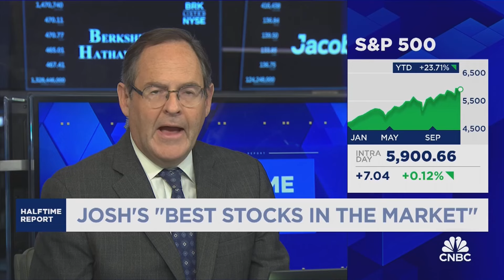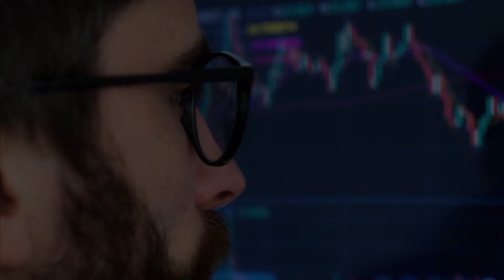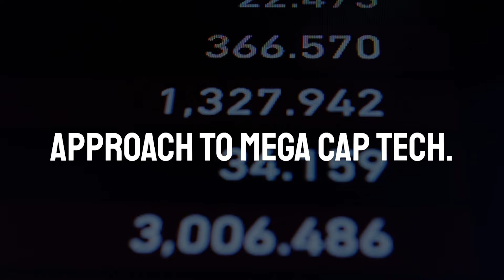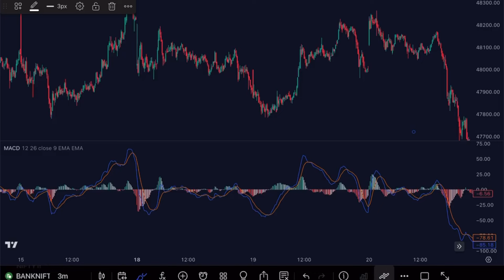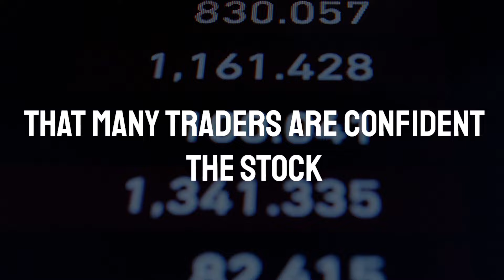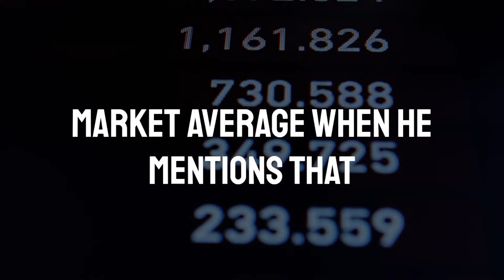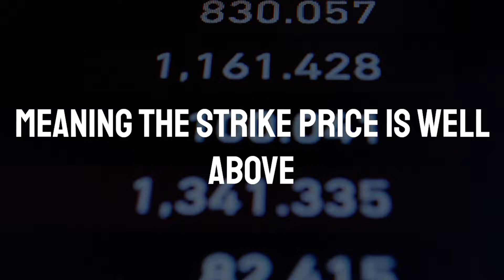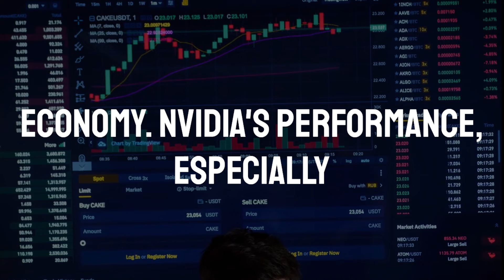Nvidia Will Explode In 1 Week | NVDA Stock Latest News